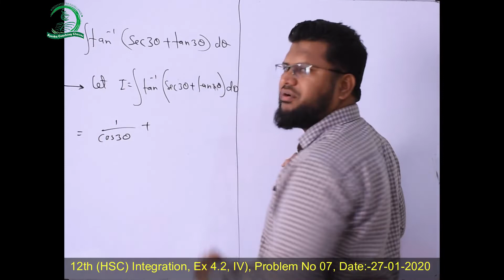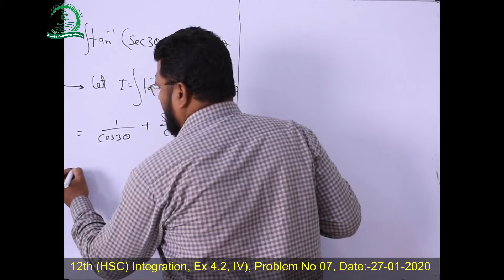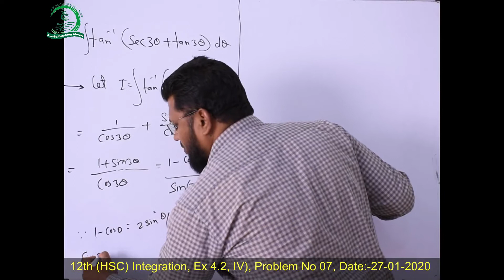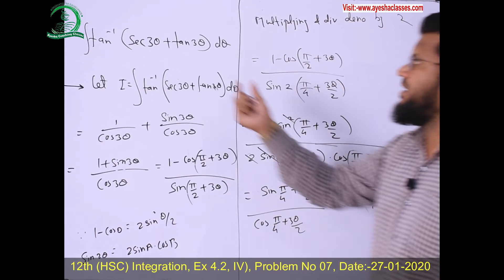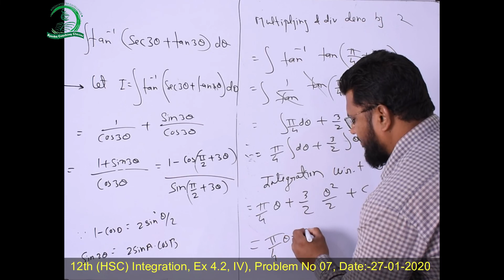12th HSC Mathematics - Integration | Maharashtra Board | Hindi | Urdu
12th HSC Mathematics - Integration | Maharashtra Board | Hindi | Urdu
Hi Friends,
I am Shakeel J. Khan, ME in computer science and engineering
This video is on the 12th HSC Mathematics - Integration | Maharashtra Board | Hindi | Urdu
12th Std - How To Use Log Table In Hindi And Urdu
12th HSC, Science Biology, Chap No:- 5 Origin and Evolution of Life
10th and 12th English - Figure Of Speech In Hindi and Urdu